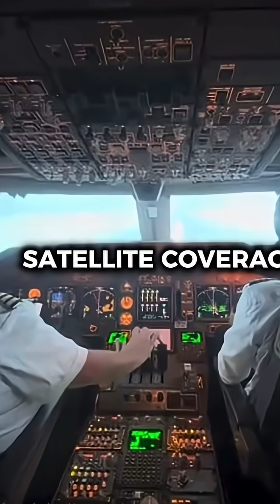Why do airlines avoid flying over the Indian Ocean?